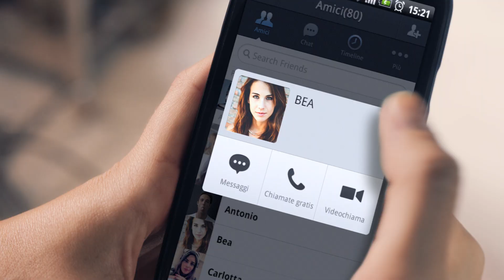Emma e Line Italia: 30" spot TV - fitting room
Line, messaggi e chiamate. Tutto gratis. Scaricala anche tu su